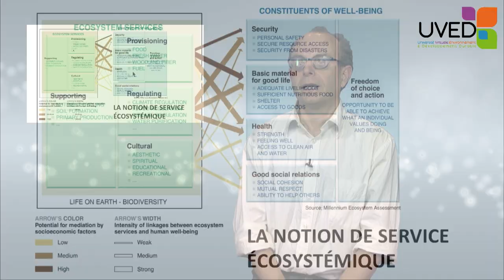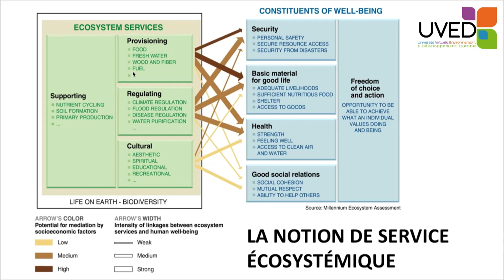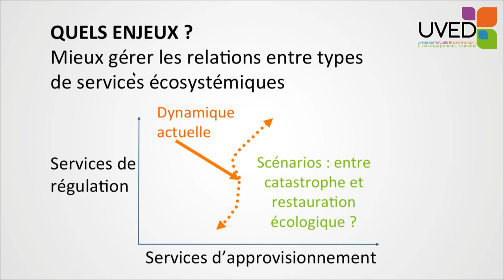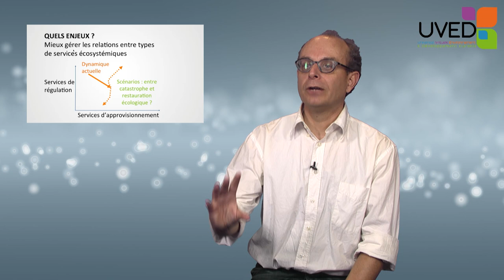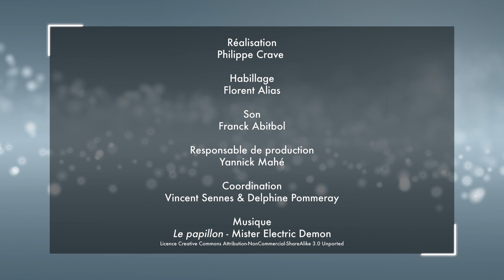Biodiversité et services écosystémiques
Sur la base des travaux du Millenium Ecosystem Assessment de 2005, Denis Couvet définit les grandes catégories de services écosystémiques : services de support, services d'approvisionnement, services de régulation et services culturels. Il montre que les évolutions de ces services diffèrent, avec notamment une nette dégradation du service de régulation et, sur cette base, discute de l'arbitrage entre ces services écosystémiques.